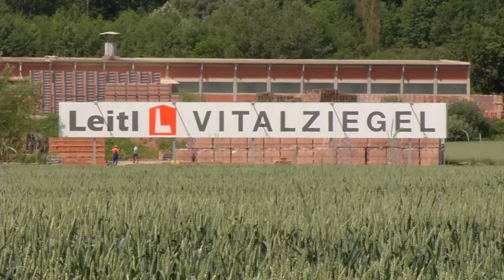Generationswechsel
Martin Leitl übergibt die Geschäftsführung in die 5. Generation – an seinen Neffen Stefan Leitl, der gemeinsam mit Andreas Gibus die Geschäfte der Leitl-Werke führte.